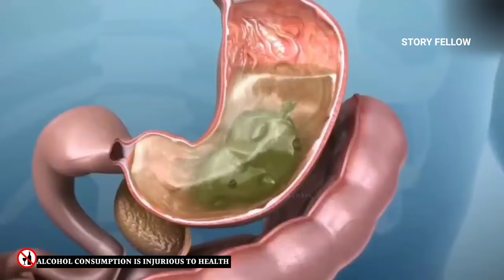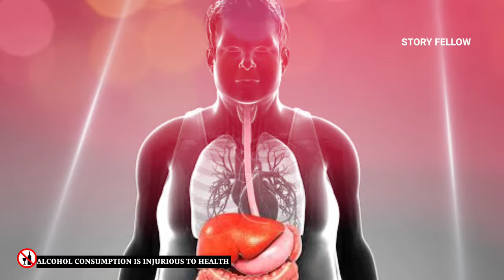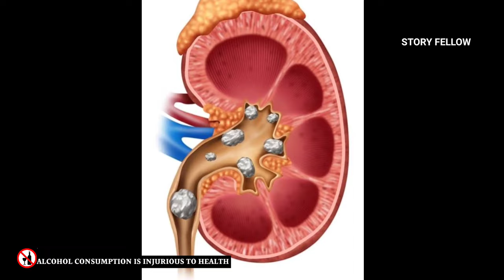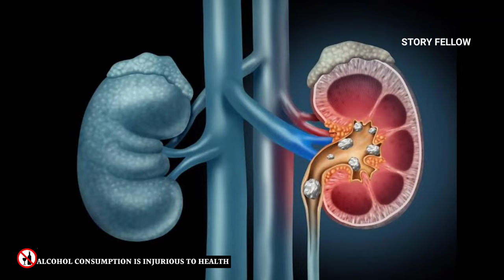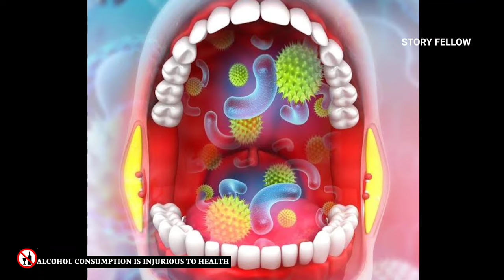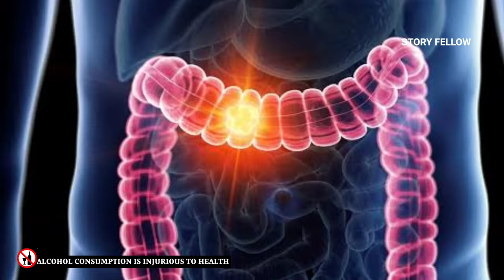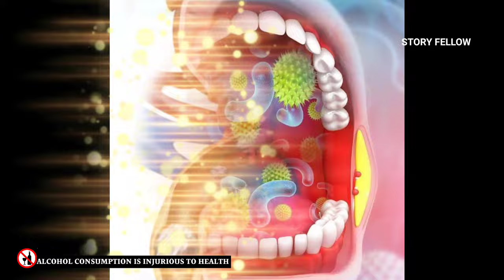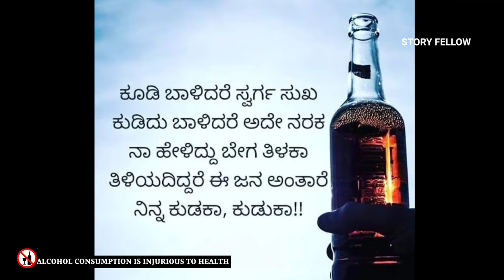amazing health benefits of beer explained in kannada | story fellow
in this video iam going to explain about interesting facts about beer explained in kannada.